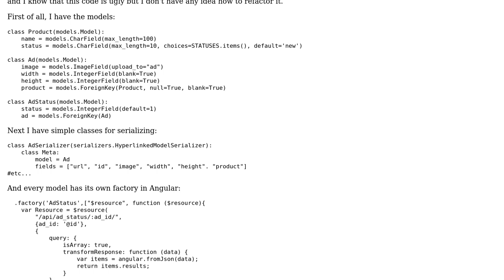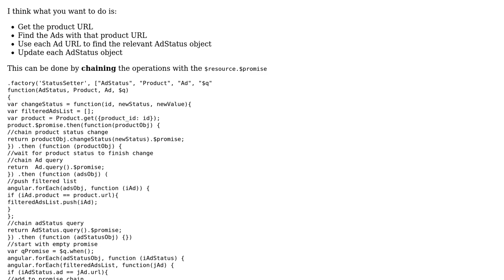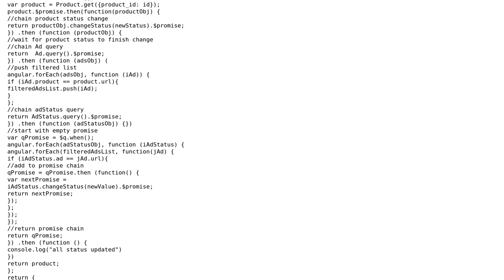Code Review: Ad filtering in Angular factory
With thanks & praise to God, and with thanks to the many people who have made this project possible! | Content (except music & images) licensed under CC BY-SA | Music | Images & others | With thanks to user Jamal user Hegol99 user georgeawg and the Stack Exchange Network Trademarks are property of their respective owners. You are responsible for your own actions.